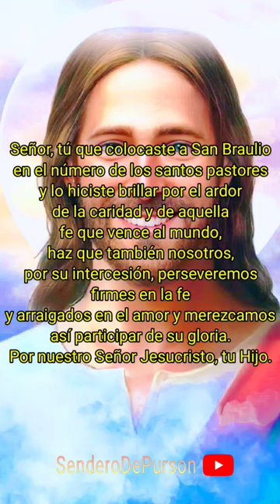Dios tiene un mensaje para ti | oración y plegaria de san Braulio